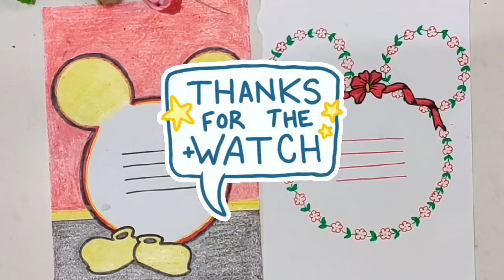Ribbon draw | Border Design on Paper | Front Page/Project Border Design | Mini/Mickey border design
Mickey and Mini | Cartoon themed border design | Border Designs for project | Front/Cover Page Border
Ribbon Draw | Easy Border Design on Paper | Border Design for Project & Front Page
Ribbon Border Design on Paper
Hello all,
Today I am sharing Mickey & Minnie Border design.
Please hit like if you like my border design and don't forget to tell me how it is looking.

Mickey and Minnie Drawing
Mickey border design
Mini border design
Mickey border design
how to draw Mickey
Mini border design on paper
Mini mouse border design
Mickey and Minnie mouse Drawing
Cartoon design drawing
Mini Drawing videos
how to draw a Mickey
Mickey and Minnie border design
how to draw a cute Mickey
project file decoration designs ,Ribbon Draw | Easy Border Design
Cartoon Themed Design
Decoration Ideas for kids